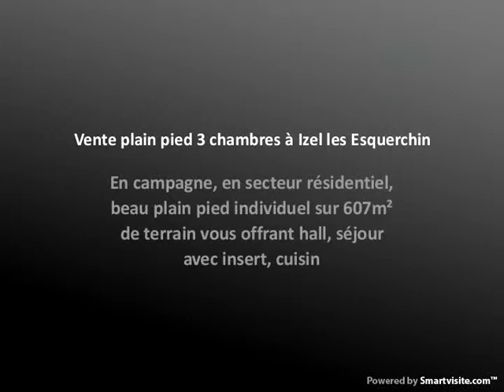Vente plain pied 3 chambres à Izel les Esquerchin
En campagne, en secteur résidentiel, beau plain pied individuel sur 607m² de terrain vous offrant hall, séjour avec insert, cuisin - Visite virtuelle disponible - Annonce publiée par l'agence Cimm Immobilier Vitry-en-Artois à Vitry En Artois, téléphone : 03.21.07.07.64